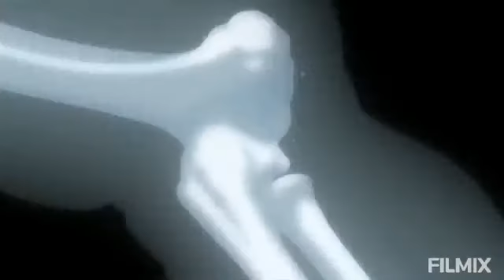Ohma vs komada